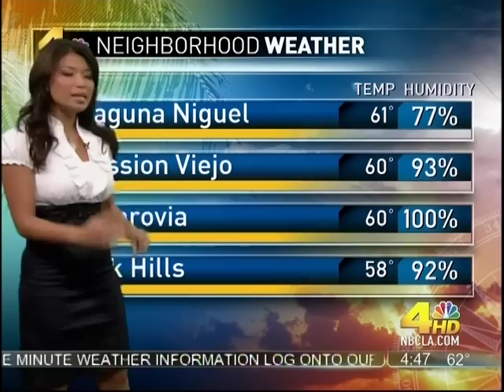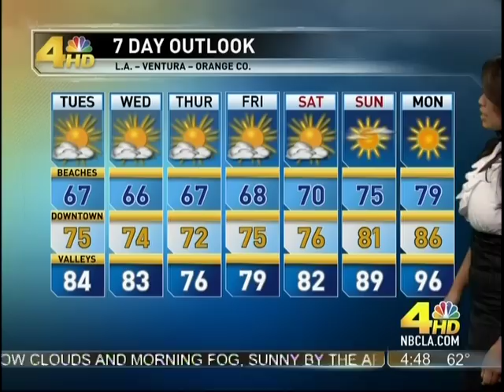Elita Loresca.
LANewsBabes